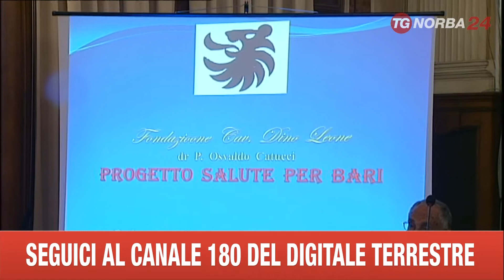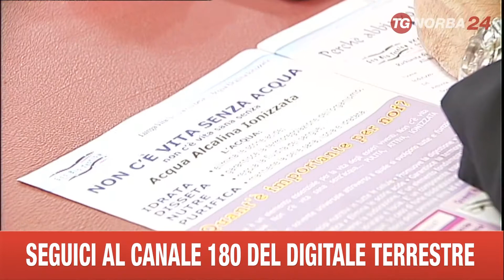BARI PROGETTO SALUTE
I TEMI DELLA SALUTE. PRESENTATA A BARI UNA TERAPIA ANTI CANCRO FONDATA SULLA REVISIONE DEL REGIME ALIMENTARE